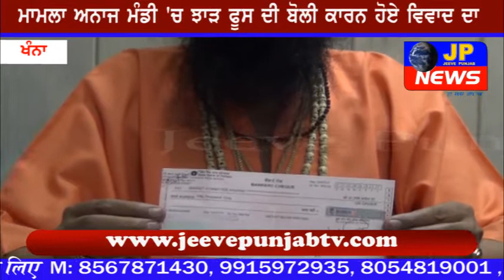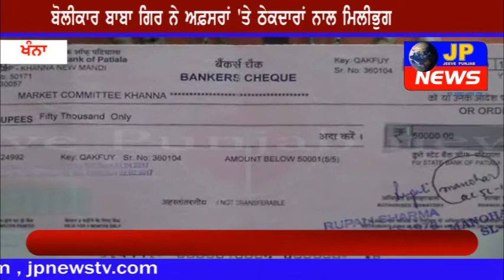ਮਾਮਲਾ ਅਨਾਜ ਮੰਡੀ 'ਚ ਝਾੜ ਫੂਸ ਦੀ ਬੋਲੀ ਕਾਰਨ ਹੋਏ ਵਿਵਾਦ ਦਾ (ਵੀਡੀਓ)